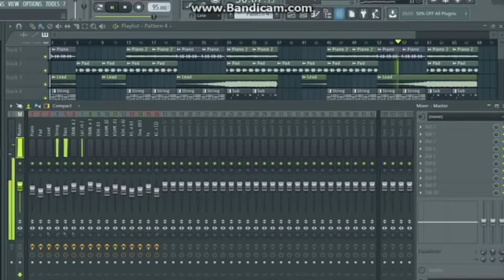Zeus Roy ft Chainsmoker - Closer (FL Studio)